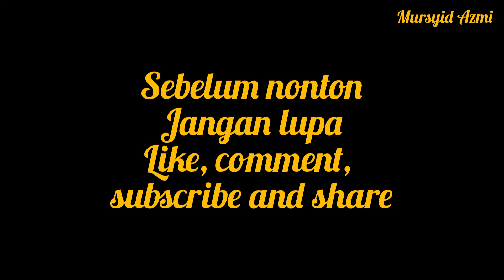MEMBUAT BERUGAK / GAZEBO DARI BAHAN BEKAS DALAM TIGA HARI DI SAMPING KOLAM.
Berugak atau Gazebo adalah salah satu ciri khas warga Lombok. Warga Lombok yang memiliki pekarangan luas pasti berkeinginan untuk membuat sebuah berugak sebagai tempat menikmati coffe morning atau berkumpul dengan keluarga.

pada video ini berugak di buat disamping kolam sebagai tempat berteduh dan menikmati ikan.